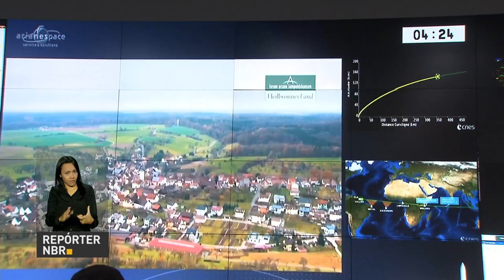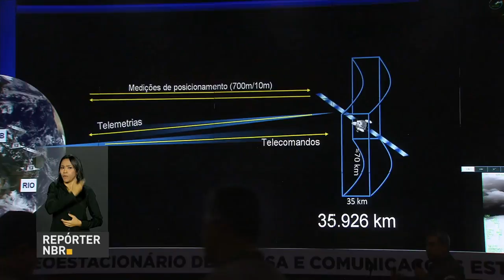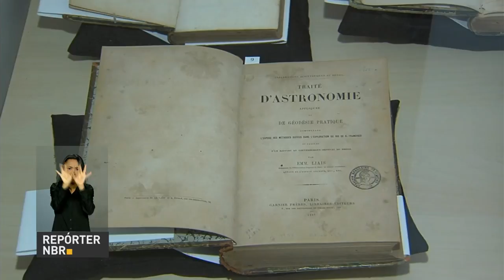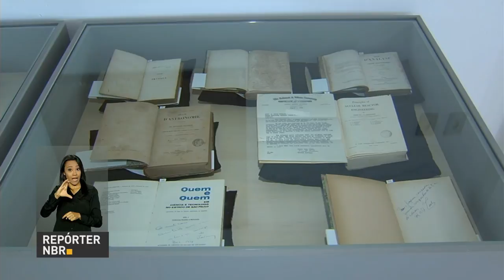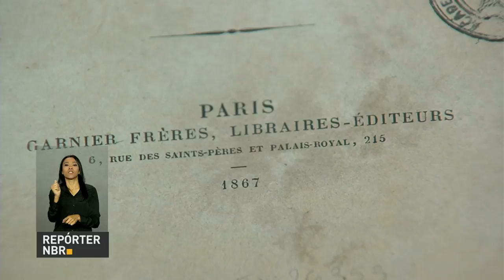Museu de Astronomia disponibiliza acervo com 2 mil livros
REPÓRTER NBR 10H - 05.05.17: Brasil lança satélite que permitirá a ampliação e democratização do acesso à banda larga no país. Museu de Astronomia e Ciências Afins (Mast) disponibiliza acervo com 2 mil livros que ajudam a contar a história da ciência brasileira. E mais: inscrições para o Enem 2017 começam na segunda-feira (8).